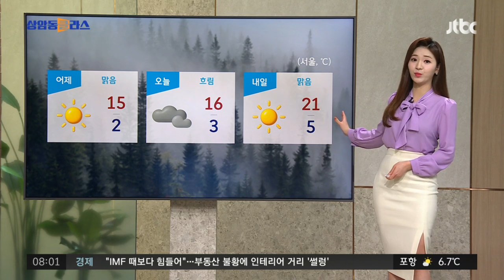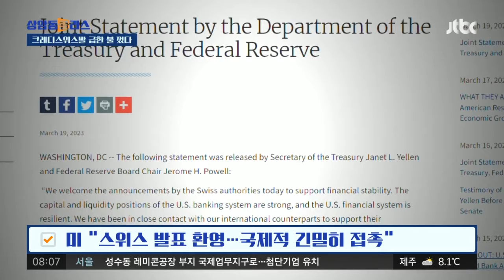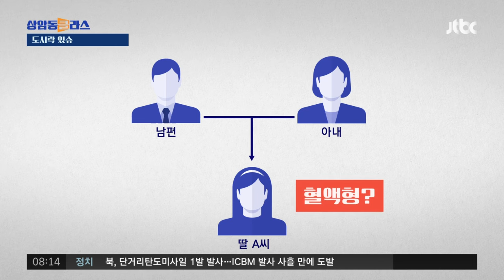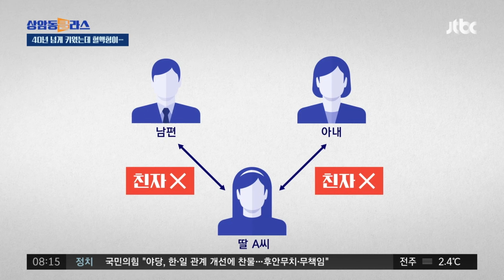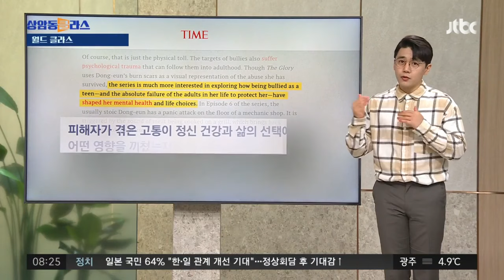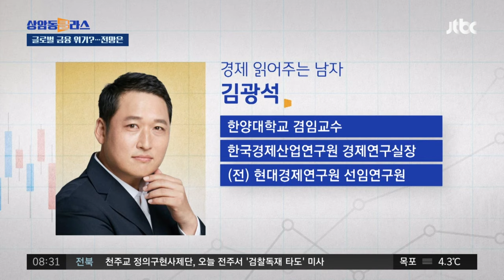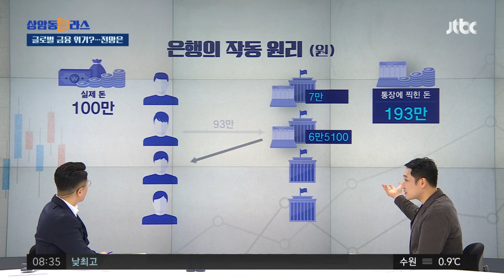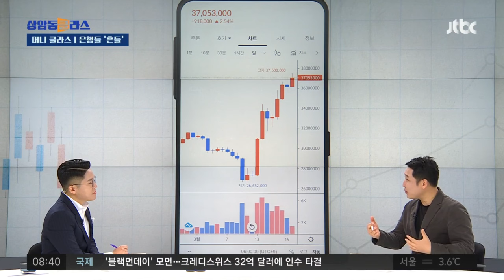[다시보기] 상암동 클라스｜40년 넘게 키웠는데 친자 아니라니…"병원이 1억5천만원 배상하라" (23.3.20) / JTBC News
00:00 2년 5개월 만에 '자유'…오늘부터 '대중교통 마스크 의무' 해제
06:16 크레디스위스발 급한 불 껐다…미국선 버핏 구원투수?
08:08 미 전략폭격기 B-1B, 한반도 출격…공중연합훈련 이어가
12:04 40년 넘게 키웠는데 친자 아니라니…"병원이 1억5천만원 배상하라"
24:11 "아는 한국어? '워아이니'" "의외로 높은 건물" 일본 아이돌 언행 논란
28:15 "꼬리에 꼬리를 무는 파산?" 글로벌 금융위기 올까

3월 20일 (월) JTBC 상암동 클라스